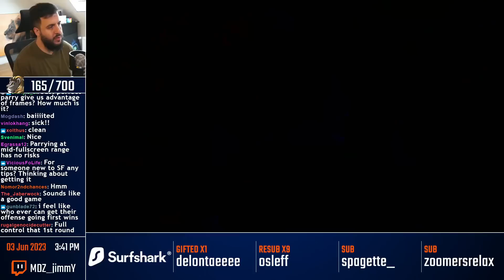This is the Craziest Ryu in Street Fighter 6! [SH 7]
Lifeformed - Swimming While it Rains [Dustforce OST]